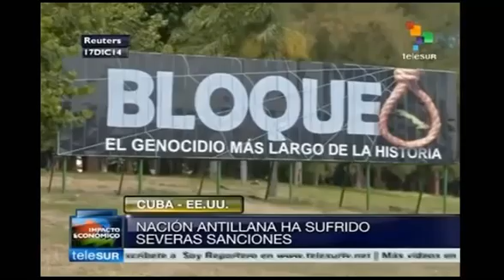EEUU asume la derrota y apuesta al `soft power´: Cuba acepta el reto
Cubainformación – Basado en un texto de Manuel E. Yepe* - Martianos / Hermes / Cubainformación.- Cuba celebra su victoria histórica tras casi seis décadas de cerco económico y diplomático de EEUU. Y lo hace sin bajar la guardia. Barack Obama, en su discurso del pasado 17 de diciembre dirigido a la opinión pública mundial, reconoció el fracaso del bloqueo a Cuba, sí. Pero –aunque los medios lo hayan tratado de minimizar- también remarcó que su objetivo sigue siendo el mismo: intervenir en la política interna de la Isla para implantar un modelo político y económico acorde a los intereses de Washington. Edición: José Ignacio Antón.